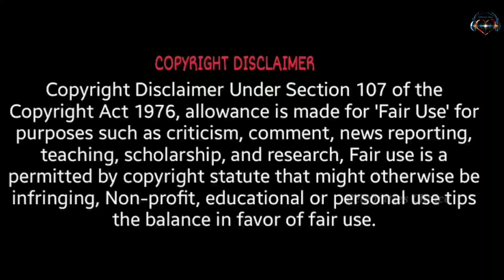Human Centipede 3 (2015) Film Explained in Malayalam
Celebrities Choice